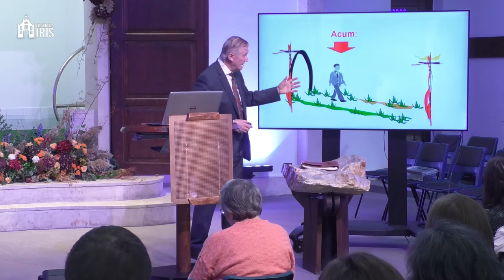Beniamin Fărăgău - Cel Întâi născut din toată zidirea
Biserica Iris Cluj Napoca - mesaj de încurajare și zidire spirituală, rostit de pastorul Beniamin Fărăgău, în data de 5 noiembrie 2023. Predici pentru vremuri grele